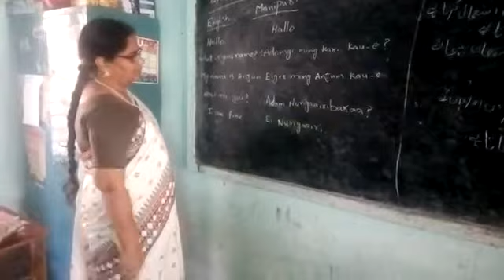Mpps viswanathapuram u